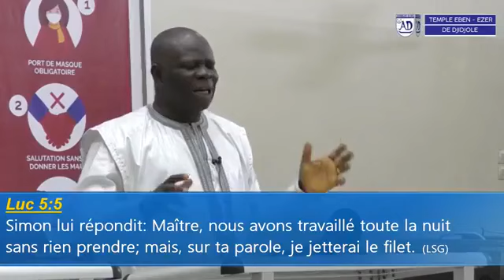LES BÉNÉFICES DE L'OBÉISSANCE A DIEU ET A SA PAROLE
1er Culte du dimanche 13 septembre 2020
Thème: LES BÉNÉFICES DE L'OBÉISSANCE A DIEU ET A SA PAROLE
Texte de base: Deutéronome 28 :1-16